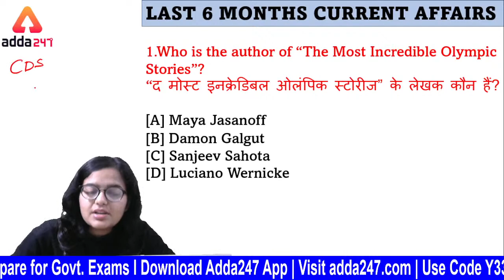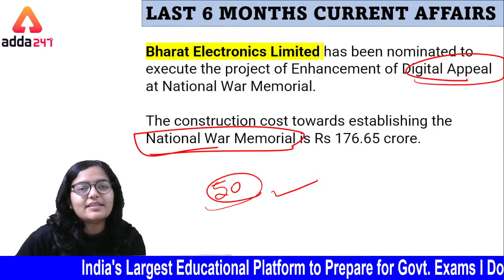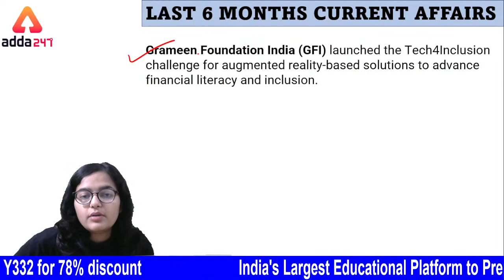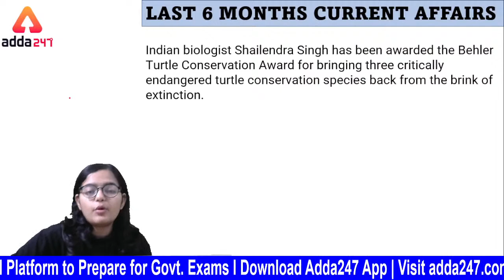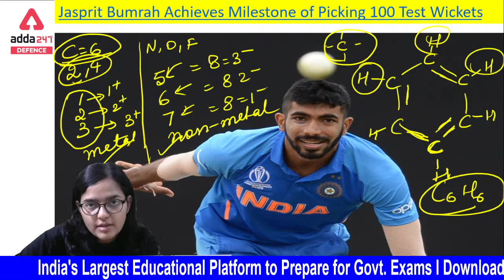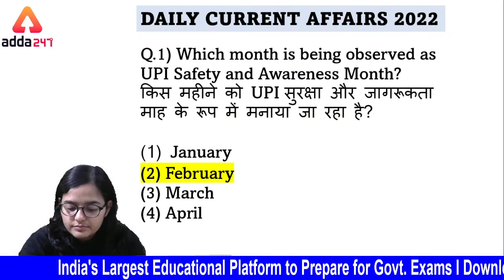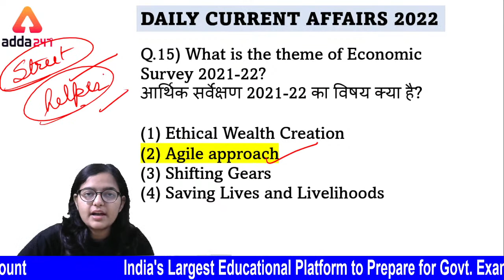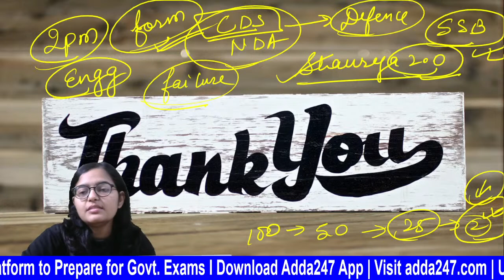7th Feb 2022 | AFCAT Current Affairs | Last 12 Months Current Affairs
SHAURYA CDS I 2022 (IMA, INA & AFA ) 2.0 Complete Batch | Bilingual | Live Class
TARGET UPSC NDA I 2022 ( Live Class + SSB Class) Complete Batch | Bilingual | Live Class
TARGET CISF Constable/Fire Male 2022 Complete Batch | Bilingual | Live Classes:

Important Links: -
Defence Adda247 Live Classes Schedule: -
8AM -   Daily Current Affairs 2021
9AM - English For AFCAT 1 2022
10AM - Reasoning For AFCAT 1 2022
11AM- GK For AFCAT 1 2022
1PM: Science For AFCAT 1 2022
4PM - English For CDS 1 2022
4.30pm: Science For CDS 1 2022
5 PM: GS For CDS 1 2022
5.30PM: Maths For CDS 1 2022
6 PM - GK For CDS 1 2022
6.30PM: English For NDA 1 2022
7PM - Science For NDA 1 2022
7.30PM:Maths For NDA 1 2022
8PM: GK For NDA 1 2022
8.30PM: GS For Nda 1 2022
9Pm: Maths For AFCAT 1 2022